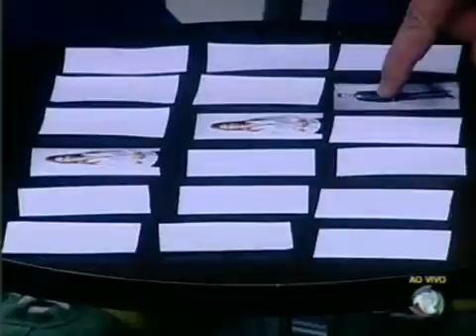Balanço Geral Rio Preto - Jogo da memória 26/07/2011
Balanço Geral Rio Preto - Jogo da memória 26/07/2011 com "produtor v"